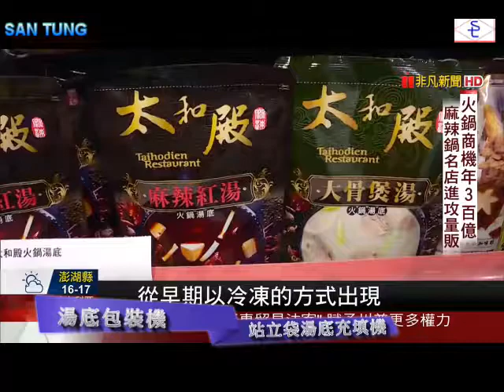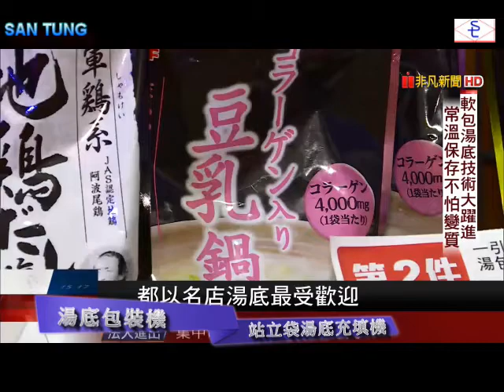軟包湯底 火鍋湯底 食品包裝機 調理包裝機 充填包裝機 三統機械 santung 八工位 給袋機 椰棗包裝 datespacking datespackaging datesfill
軟包湯底 火鍋湯底 充填包裝機 感謝 知名火鍋名店 購買本公司在台灣(MIT)生產